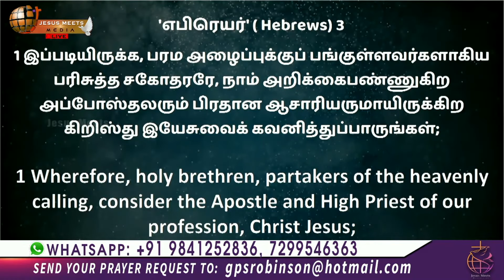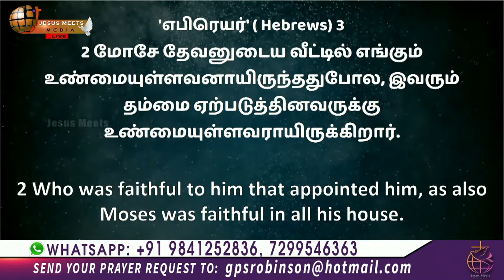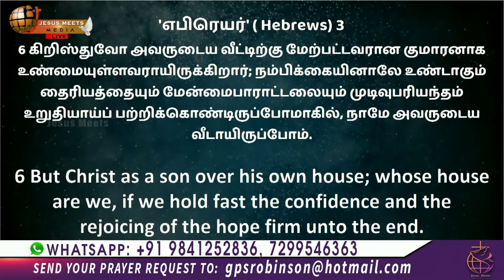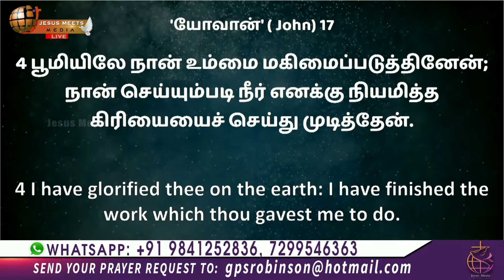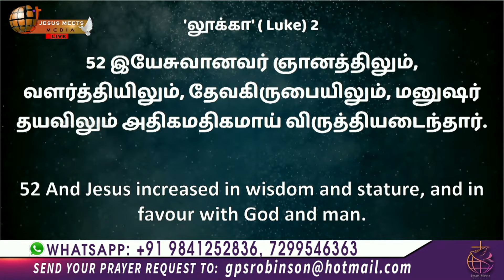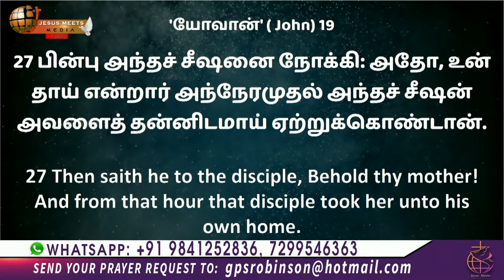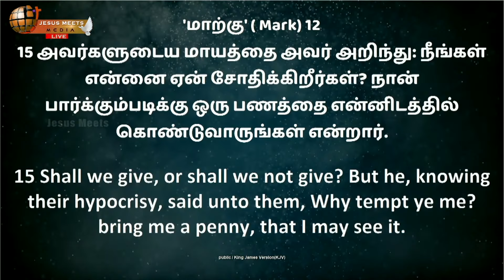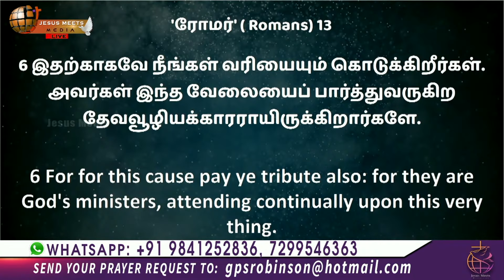சகலத்தையும் செய்ய வல்ல இயேசு | Bro.G.P.S. Robinson | Jesus Meets Ministries